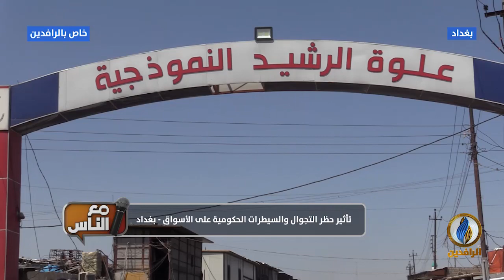مع_الناس | تأثير حظر التجوال والسيطرات الحكومية على الأسواق